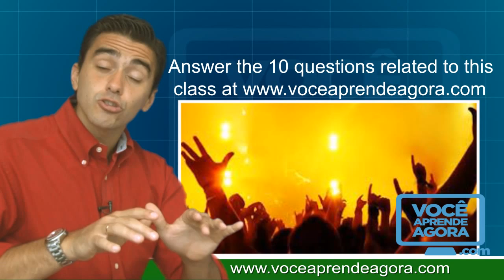AULA DE INGLÊS 606 Vague expressions for formal situations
Aula do curso de ingles voce aprende agora vague expressions for formal situations (expressões vagas para situações formais). I like to go to parties, concerts and things like that (eu gosto de ir a festas, shows e coisas do tipo). Vague expressions for formal situations (expressões vagas para situações formais). "and things like that" (e coisas do tipo). "and things" (e coisas). ...and so forth (e assim por diante). ...and so on (e assim por diante). ...etc (etcetera). I need to organize the documents, the papers, the contracts and so forth (eu preciso organizar os documentos, os papéis, os contratos e assim por diante). We need to review all the documents because we need to see the lists, the names and so on (nós precisamos revisar todos os documentos por que nós precisamos ver as listas, os nomes e assim por diante). ...and so on (e assim por diante). On my weekends I like to stay with my family, go out with my friends, I like to study, to read, etc. (nos meus fins de semana eu gosto de estar com minha família, sair com meus amigos, eu gosto de estudar, ler, etc.). Do the quiz related to this class (faça o quiz relativo a essa aula no site). Answer the 10 questions related to this class (responda as 10 perguntas relacionadas a essa aula no site). Questions? Comment the video (perguntas? comente o vídeo). See you next class!

✅ Seja VIP e fale direto com o Dib